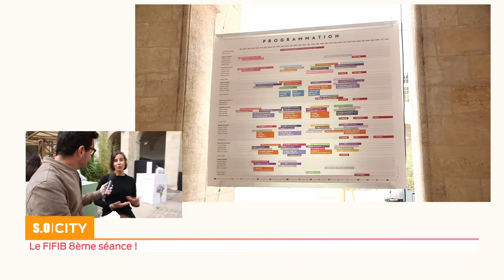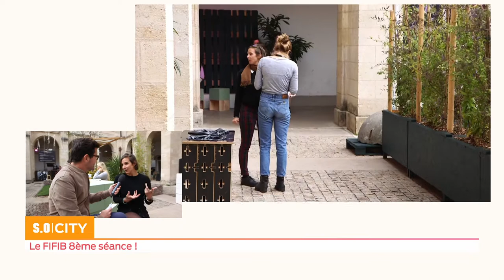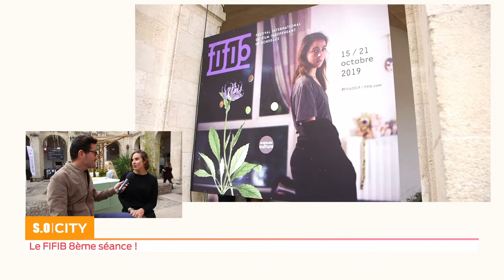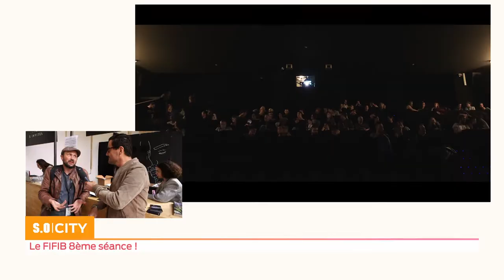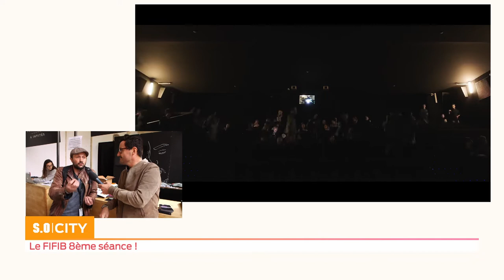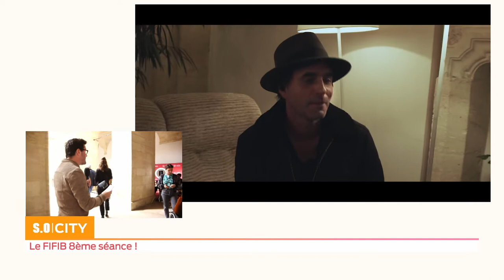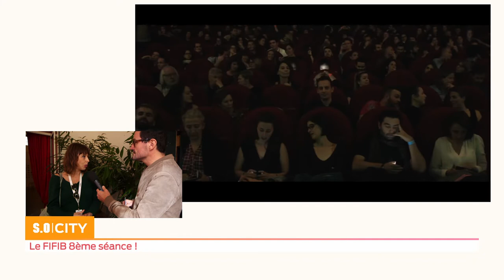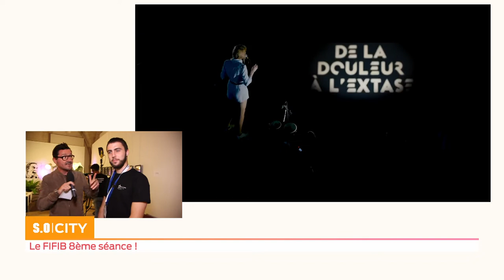SO City - Le FIFIB 8ème séance !